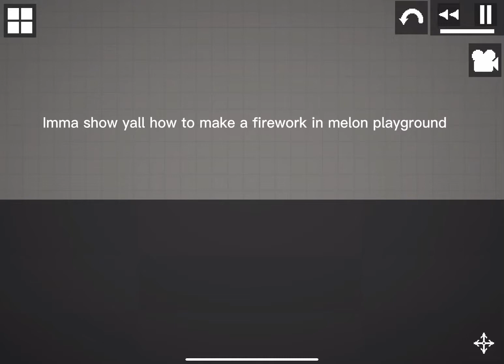How to make a firework in melon playground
It’s the 4th of July, why not?